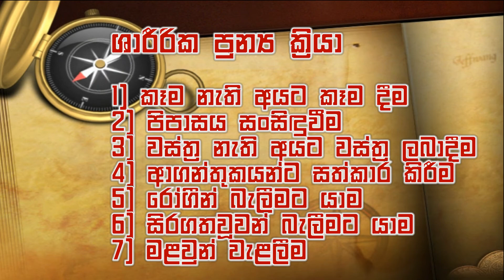Corporal works of mercy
This video includes corporal works of mercy in English and Sinhala Languages
Catholic Teaching.